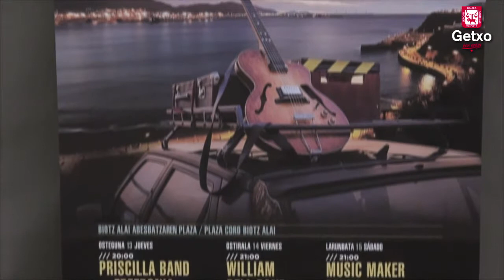GETXOBLUES 2017 IMANOL LANDA ALCALDE DE GETXO